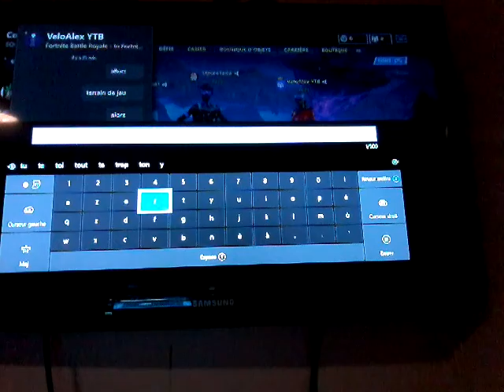LA VIDEO A CLIPER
La vidéo a cliper